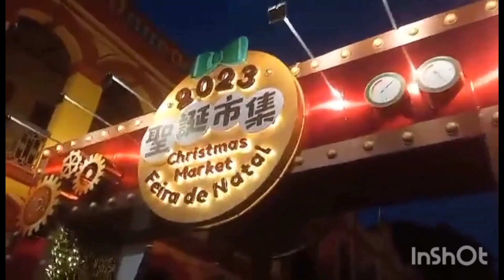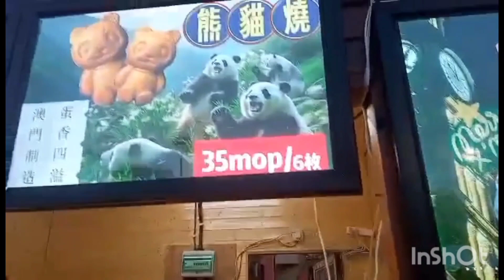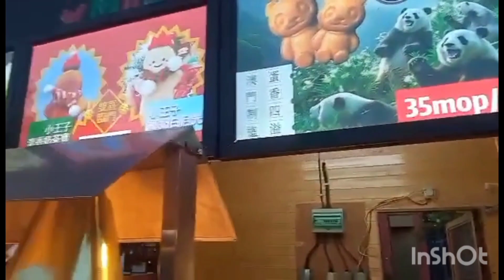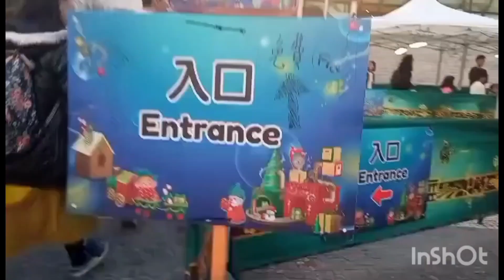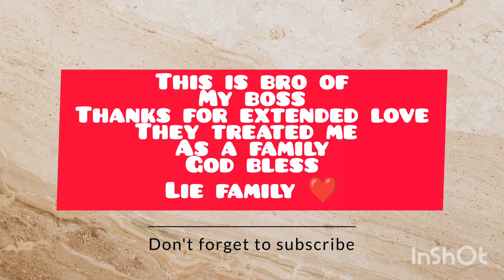MY CHRISTMAS WITH BROTHER OF MY BOSS AND HIS FAMILY AND MY BABY BOSS..thanks for your love 😘🙏